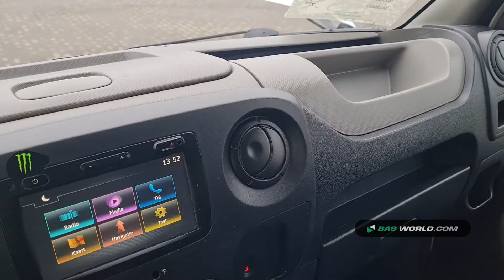70160821 Renault Master